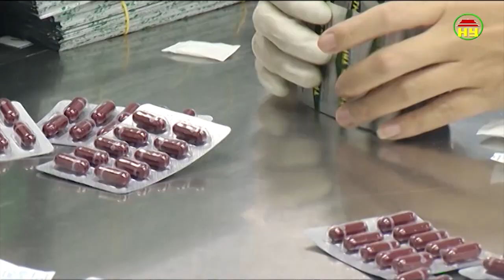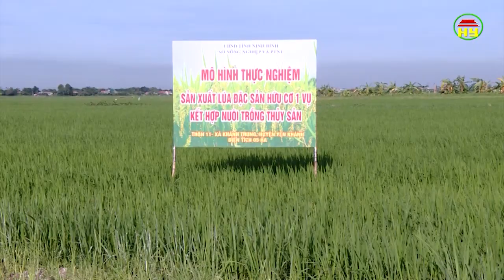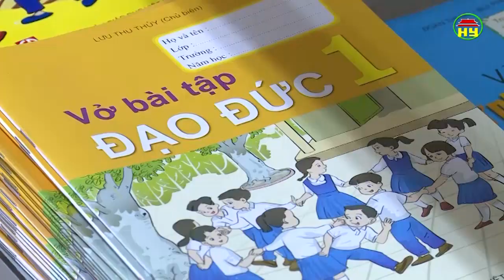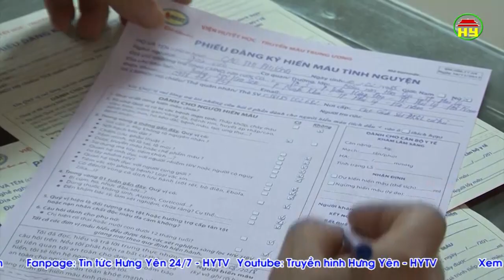Thời sự Đồng bằng sông Hồng Chủ nhật ngày 26/08/2018.